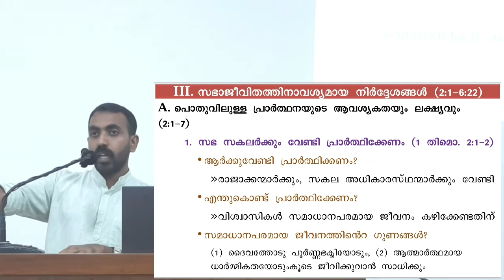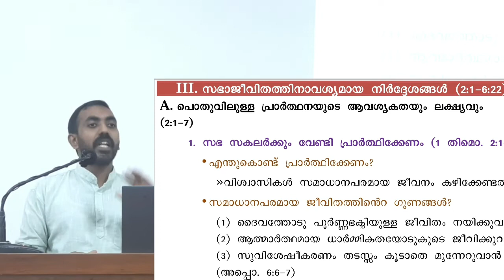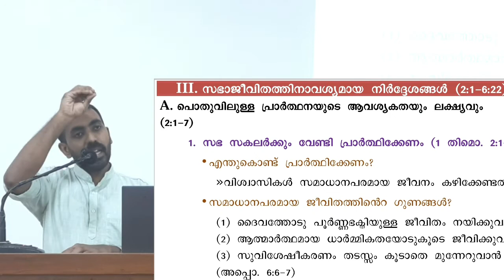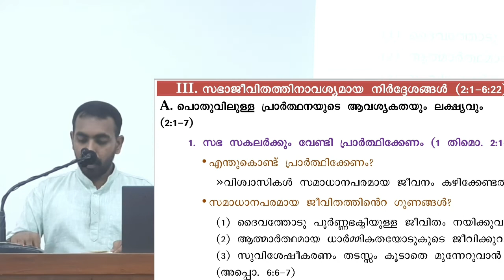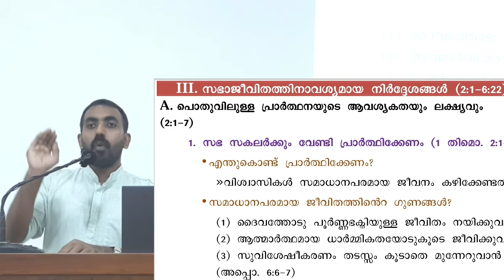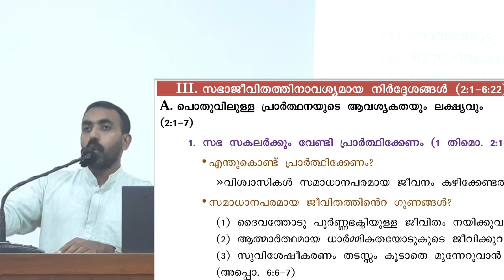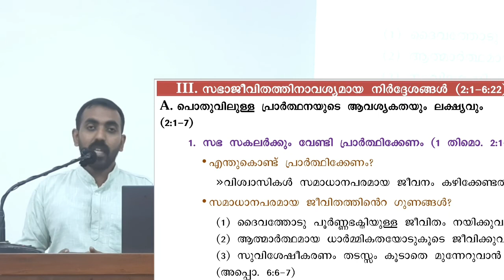Bible study from the book of 1st Timothy by Bro. G. K Jayaraj. Part 10, 04-08-2022